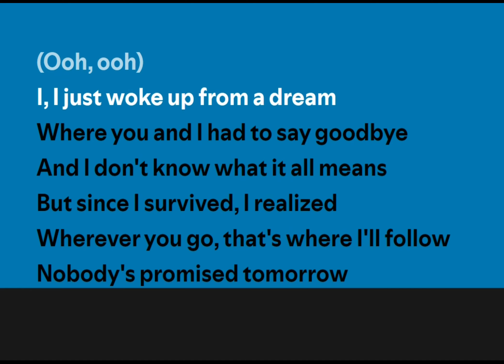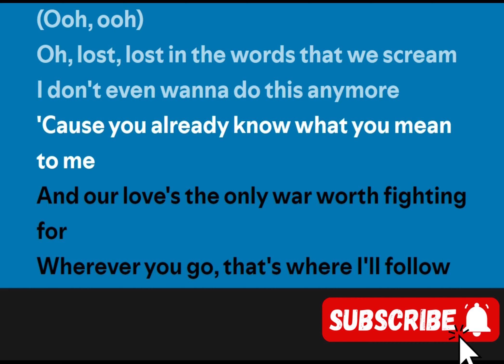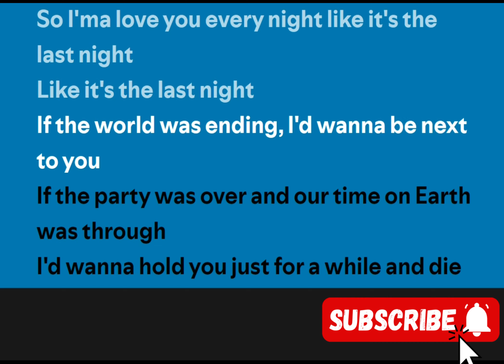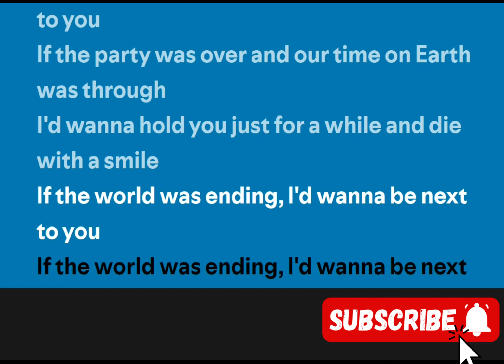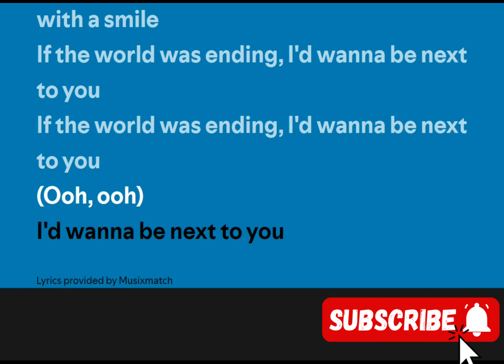Lady Gaga, Bruno Mars - Die With A Smile (Lyrics)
🎵 listen to the best tiktok playlist:    • TikTok Songs (2024) That Are Stuck In...

» Support Lady Gaga:
  / ladygaga
  / ladygaga

» Lyrics:
[Intro: Lady Gaga]
(Ooh, ooh)

But you and I had to say goodbye

[Post-Chorus: Lady Gaga]
(Ooh, ooh)

[Verse 2: Lady Gaga, Lady Gaga & Bruno Mars]

[Pre-Chorus: Lady Gaga & Bruno Mars]

[Chorus: Lady Gaga & Bruno Mars, Lady Gaga]

[Bridge: Bruno Mars, Lady Gaga & Both]
Oh-oh

[Chorus: Lady Gaga, Lady Gaga & Bruno Mars, Bruno Mars]

[Outro: Lady Gaga, Lady Gaga & Bruno Mars]
(Ooh, ooh)

Music
1 songs

Die With A Smile
Lady Gaga, Bruno Mars